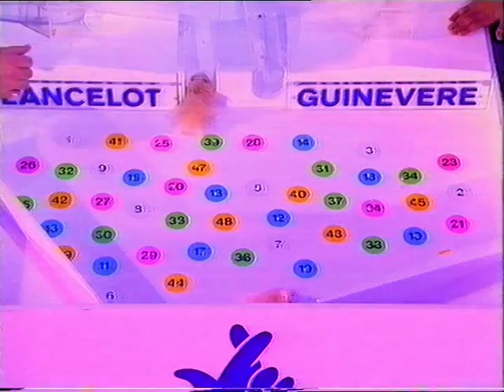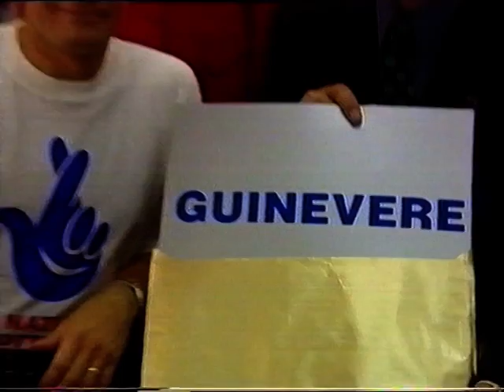Lottery 1993 featuring-chris jones`s hamsters and jed evans being ignored by meatloaf